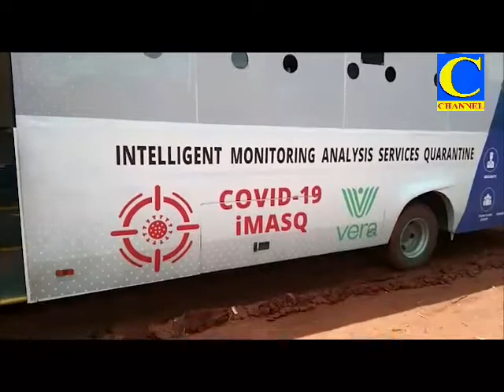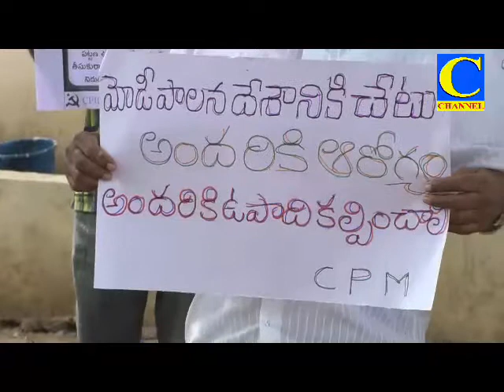Afternoon final 26 08 2020 001